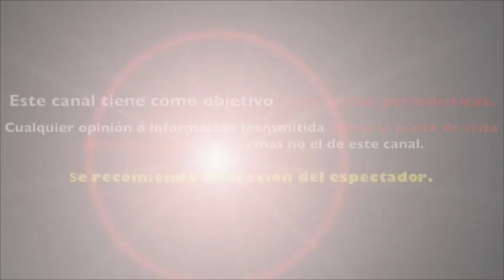en medio de UNA ENTREVISTA GERARDO BAZUA "EXPLOTA" contra REPORTERA de VENTANEANDO